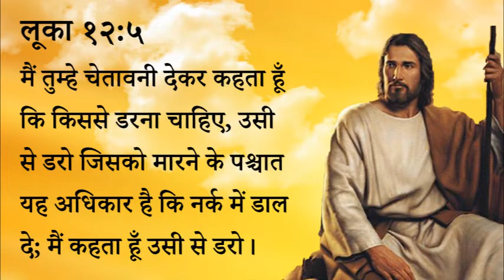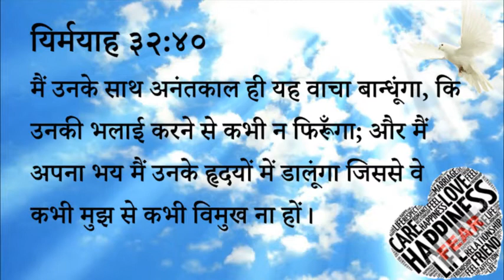४१३ स्वर्गीय मन्ना - परमेश्वर के भय में ही सफ़लता (पास्टर अनिल कोचर)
412 Heavenly Manna - Parmeshwer Ke Bhay Mein Hi Safalta (Pastor Anil Kochar)

लूका १२:५
मैं तुम्हे चेतावनी देकर कहता हूँ कि किससे डरना चाहिए, उसी से डरो जिसको मारने के पश्चात यह अधिकार है कि नर्क में डाल दे; मैं कहता हूँ उसी से डरो।

यिर्मयाह ३२:४०
मैं उनके साथ अनंतकाल ही यह वाचा बान्धूंगा, कि उनकी भलाई करने से कभी न फिरूँगा; और मैं अपना भय मैं उनके हृदयों में डालूंगा जिससे वे कभी मुझ से कभी विमुख ना हों।

स्वर्गीय मन्ना - पास्टर अनिल कोचर